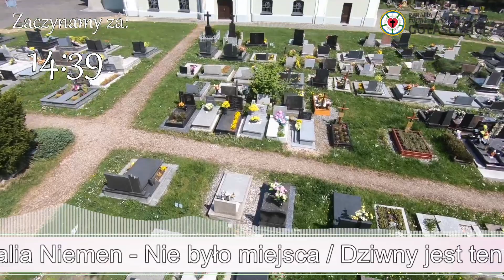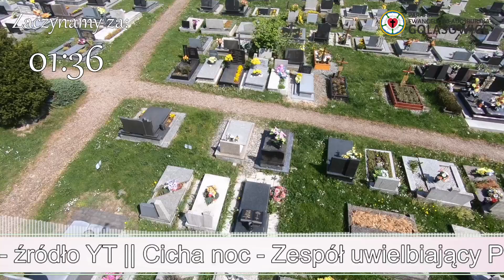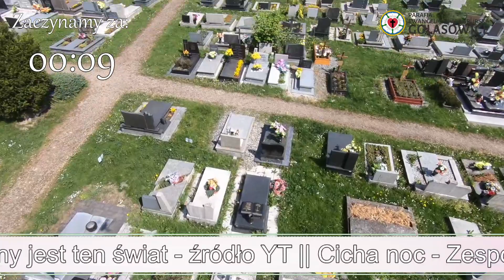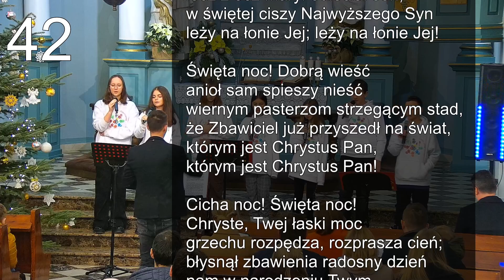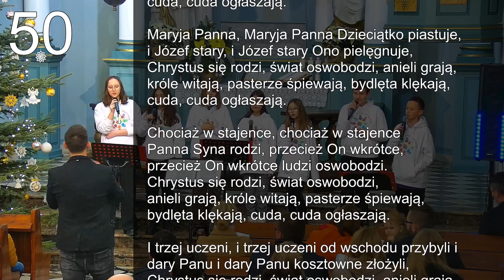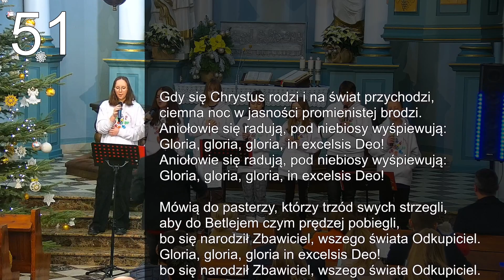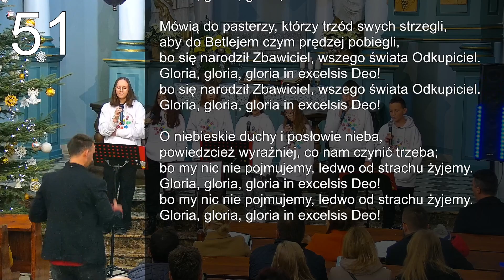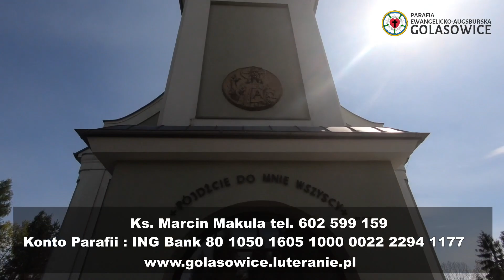II dzień Świąt Bożego Narodzenia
Nabożeństwo prowadzi:
-bp. Marcin Makula
Organy/Pianino/Dyrygent:
-Paweł Gaś
Realizacja audio-wizualna:
-Szymon Lipus
Muzyka intro:
-TGD i Natalia Niemen - Nie było miejsca / Dziwny jest ten świat - źródło YT
-Cicha noc - Zespół uwielbiający PEA Wisła Malinka - źródło YT